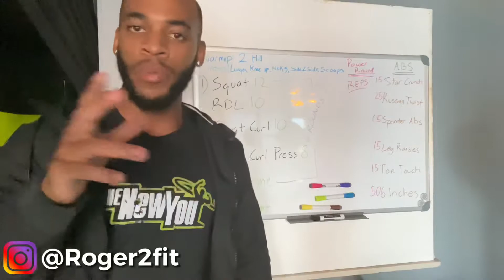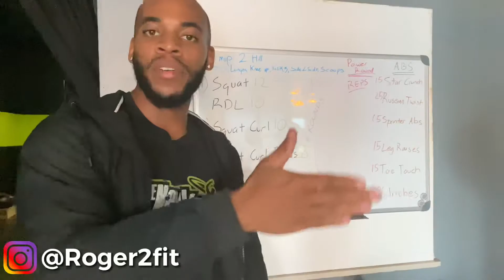3 Weight Loss Secrets to Aid Your Journey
Join my FREE 5-Day Master Reset Challenge for guidance on nutrition, workouts, macros, and much more!

This challenge includes free meal plans & guided workout videos suitable for the gym & home!

Jeremy "Roger2fit" is a Professional Fitness Trainer with over a decade of experience. His goal is to provide you with motivation, weight loss tips, & workouts during your fitness journey.